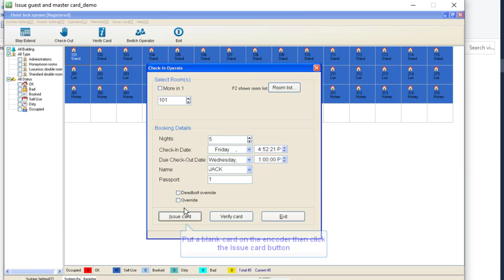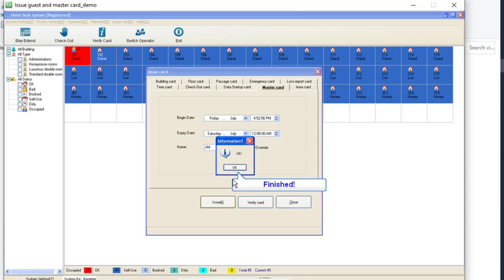hotel door lock | set guest card and master card | elcok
elcok hotel door lock | set master card and guest card in hotel door lock sytem